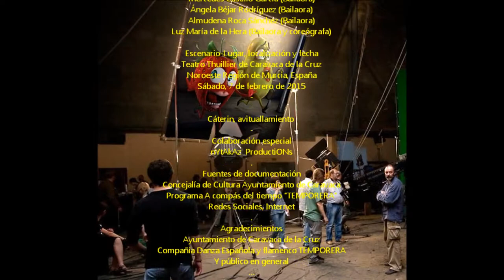2015_02 zAkAtYn | 07 Compañía danza española y flamenco “Temporera” A compás del tiempo Thuillier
by zAkAtYn | 07 (Bailaoras) (Cantaor) (Guitarristas) compañía de danza española y flamenco “Temporera” actuación en el Teatro Thuillier de Caravaca de la Cruz Región de Murcia, España sábado 7 de Febrero de 2015